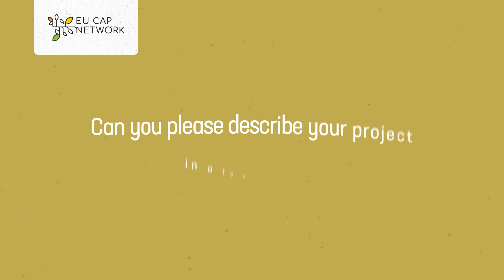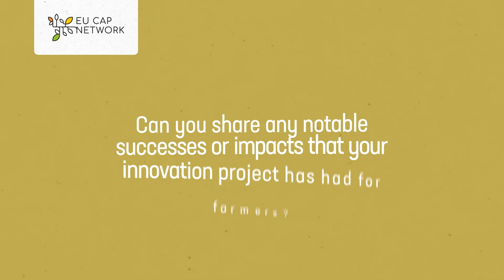EIP-AGRI Innovation Awards - Meet the winners: Precision liming in Brandenburg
On 7 May 2024 an awards ceremony was held in Estoril, Portugal, to announce the winners of the EIP-AGRI Innovation Awards 2024 for Operational Groups (OGs).

The OG Precision liming in Brandenburg won the prize for the category "Digitalisation"

The ceremony was held during the EU CAP Network conference ‘EIP-AGRI Operational Groups: Innovation in practice’, to celebrate the achievements of more than 3400 Operational Groups.